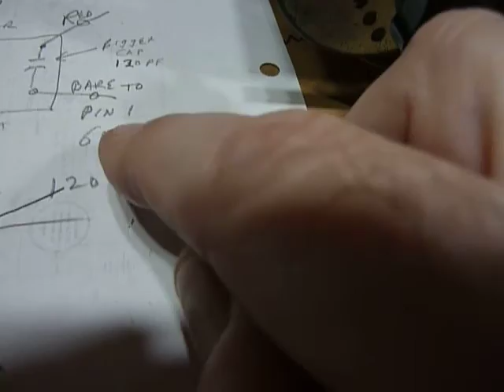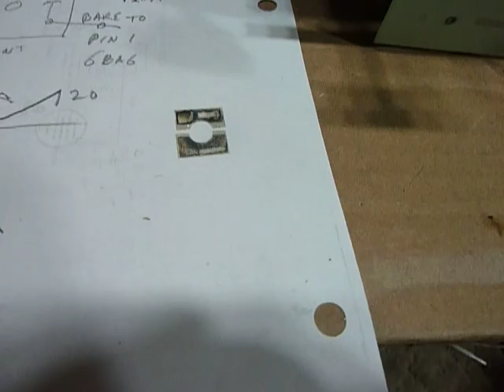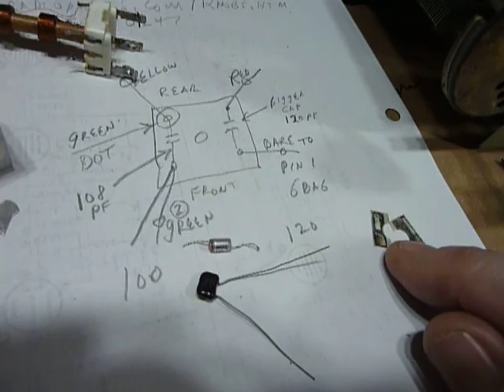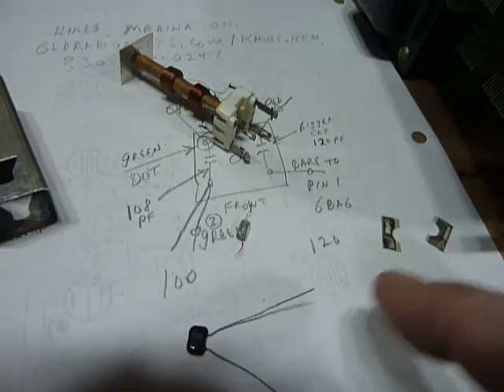HEATHKIT AR-2 Rare 1954 Communications receiver kit part 1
Heathkit AR-2 receiver  repairs. The AR-2 kit was Heathkits general coverage communications receiver in the 1950's .In the operating  manual it says  Covering 550KC to 35 MC however  in modern times we say 550 KHZ to 35 MHZ  it has a bandspread tuning adjustment , bfo,noise limiter ,RF gain control, and the Ham bands are marked on the dial so they can be found more easily . This receiver is very sensitive and easy to use It does require an outdoor antenna for best reception . The AR-2 is almost identical to the AR-3 in appearance and performance in fact I think I called it an AR-3 in one of the videos by mistake due to the fact that the AR-2 is a scarce item and I have worked on many AR-3 receivers .